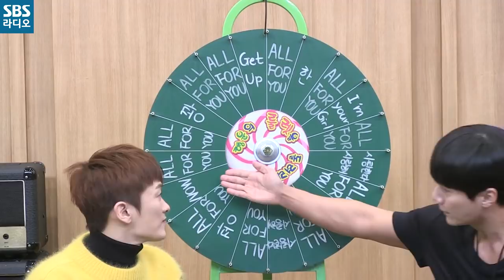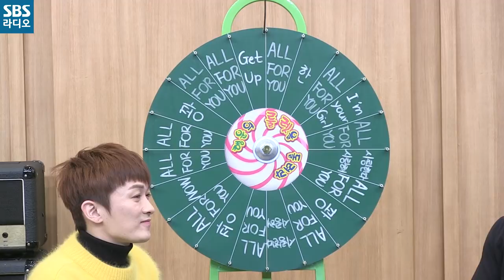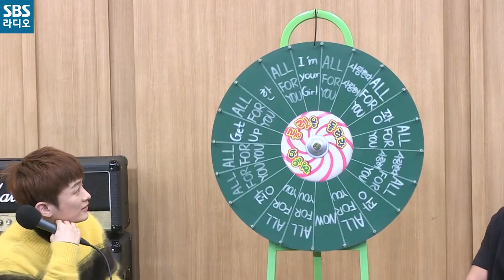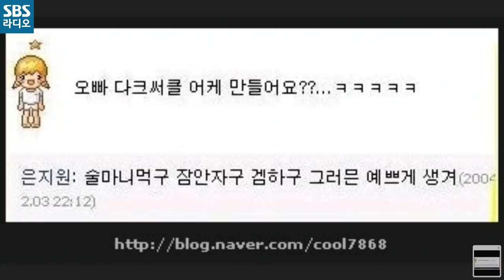[컬투쇼] ALL FOR YOU(올포유)로 컴백한 💛젝스키스💛 보는 라디오 Full ver.│20200203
옐로우키스 여기 모여라🙌
ALL FOR YOU(올포유)로 컴백한 💛젝스키스💛 컬투쇼 출연 풀버전 공개!!

매일 오후 2시~4시 두시탈출 컬투쇼
2020년 2월 3일 방송중